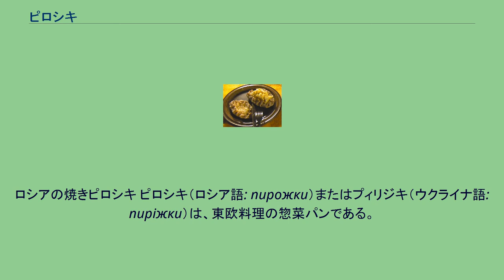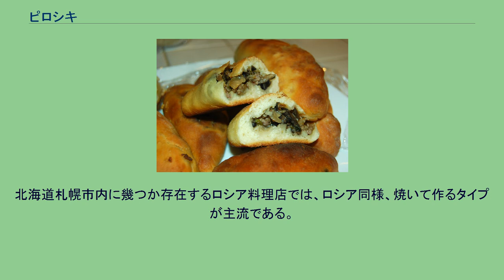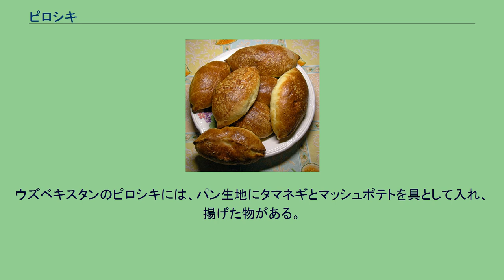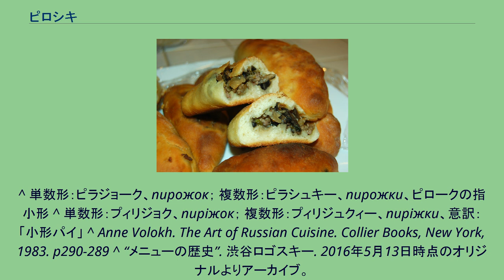ピロシキ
ロシアの焼きピロシキ ピロシキ（ロシア語: пирожки）またはプィリジキ（ウクライナ語: пиріжки）は、東欧料理の惣菜パンである。
主にウクライナ、ベラルーシ、ロシアなどで好まれている。
小麦粉を練った生地に色々な具材を包み、オーブンで焼くか油で揚げて作る。
ウクライナ・ベラルーシ・ロシアの三国では、ピロシキの大きさは幅6cmから13cmくらいである。
生地は鶏卵とバターを使ったパン生地、折りパイ生地、練りパイ生地など色々である。
焼くピロシキの方が揚げるピロシキよりも一般的である。
具も多種多様で、畜肉（挽肉、レバー、脳など）、魚肉（サケ、チョウザメ、シロマスなど）、ゆで卵、フレッシュチーズ、米、カーシャ、ジャガイモ、茸、キャベツなどが用いられる。
お茶のお菓子として、ジャムや果物を詰めた菓子パン風の甘いピロシキも作られる。
間食として食べる他、コンソメやボルシチなど汁物に添えたり、朝と夜のお茶の時間に食べるのが一般的である。
その他「ピロシキ」と呼ばれる東欧料理に、片面だけを焼いたブリンチキで具を包み、パン粉をまぶしてバターで焼いたブリンチキのピロシキや、折りパイで作った円形の容器に具を詰めた、フランスのヴォロヴァンによく似たピロシキがある。
どちらも肉、レバー、脳などで作った具を詰めることが多い。
カレリアのピーラッカ ピロシキは東欧伝統的な家庭料理であると同時に、ロシア皇帝ピョートル1世の時代から街中で売られている一般的な食べ物であり、現在ではファーストフード店でも売られている。
ピロシキは近隣のラトビア、ポーランド、イラン、アルメニアにも伝わり、現在では世界的に有名な料理となった。
ラトビアでは「ピーラーギ」（pīrāgi）、カレリアおよびフィンランドでは「ピーラッカ」（piirakka）として知られている。
なお、よく混同されるポーランドのピエロギはおかずパンというよりも餃子状のダンプリングの一種である。
日本およびロシアのサハリン州に於けるピロシキは揚げたものが主流で、具は挽肉、ゆで卵、春雨、タマネギ等を炒めたものを入れたり日本のカツレツ風にパン粉を塗して揚げたものもある。
具に春雨を入れる日本風ピロシキは1951年創業の渋谷ロゴスキー初代料理長・長屋美代が考案し、同店で提供するほか、料理レシピ本(柴田書店・「ロシア料理」「標準ロシア料理」など）やロシア料理講習会を行うことによって全国に広まった。
これは肉や野菜から出る旨みのあるスープをパン生地に閉じ込めるための方法であり、小麦粉によるとろみづけに代わる工夫であった。
1960年代、1970年代に関西で人気を博したパルナス製菓のピロシキ（商品名パルピロ）は、ゆで卵、タマネギ、牛ミンチ肉を、塩、胡椒味で仕上げた具を用い、揚げて作っていた。
サハリン風ピロシキでは、挽肉、米、キャベツ等が用いられる事が多い。
日本でピロシキとして販売されているパンには日本人の味覚に合わせて大幅にアレンジされたものや、製造者が抱くイメージに基づいて作られているものも多い。
さらには、実質的には揚げ中華まんとでも言うべき具材構成・味付けのものも決して珍しくはない。
また、揚げパンの一種である日本のカレーパンは、ピロシキに着想を得て作られたといわれている。
北海道札幌市内に幾つか存在するロシア料理店では、ロシア同様、焼いて作るタイプが主流である。
イランのピロシキ（پیراشکی ピーローシュキー）は、小麦粉に水、卵、植物油、イースト、砂糖少々を入れて練ったパン生地で挽肉、トマト、タマネギ、刻んだゆで卵、パセリのみじん切り、ゼレシュク（zereshk）というメギの実などを混ぜた具を包んで揚げたものである。
形はアラブ人の「サンブーサク」とよく似ている。
ウズベキスタンのピロシキには、パン生地にタマネギとマッシュポテトを具として入れ、揚げた物がある。
焼いて作るタイプのピロシキがヴォルガ・ドイツ人の移民によって持ち込まれ、地域によってランザ (runza)、ビエロク (bierock) などの名で呼ばれている。
^ 単数形：ピラジョーク、пирожок； 複数形：ピラシュキー、пирожки、ピロークの指小形 ^ 単数形：プィリジョク、пиріжок； 複数形：プィリジュクィー、пиріжки、意訳：「小形パイ」 ^ Anne Volokh. The Art...